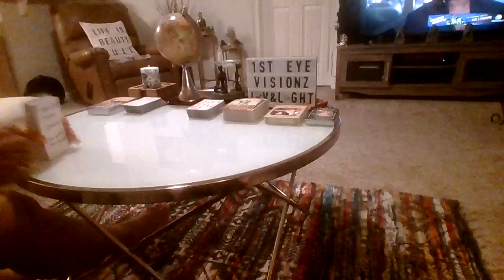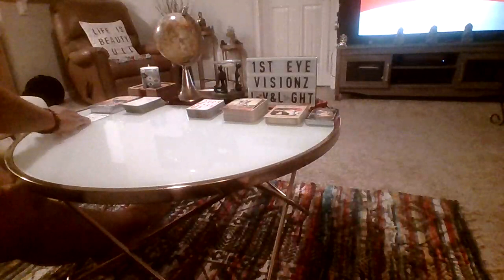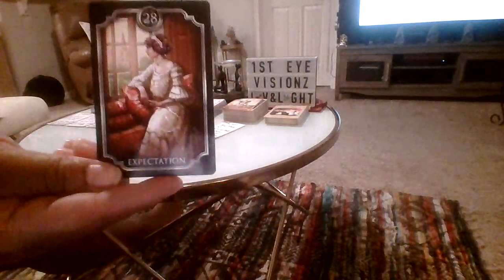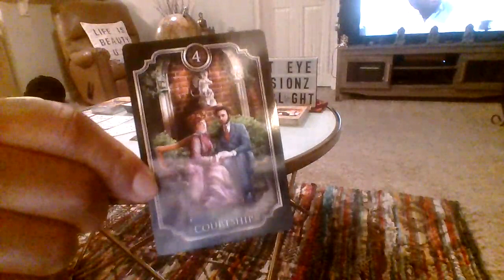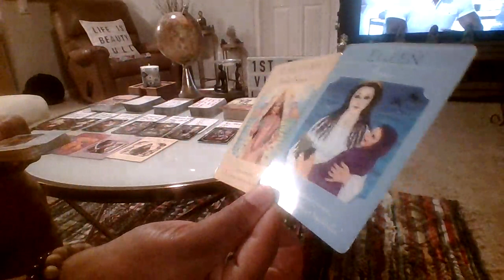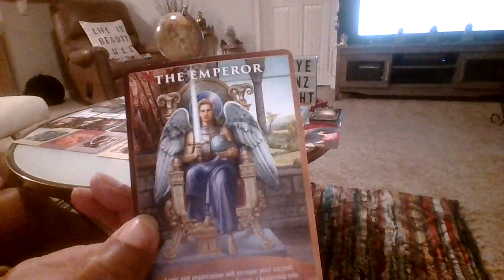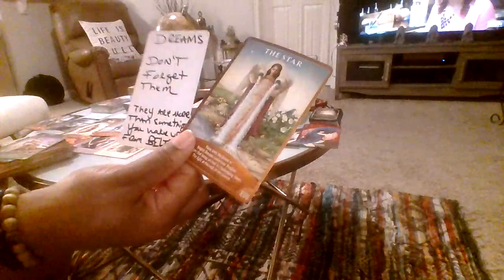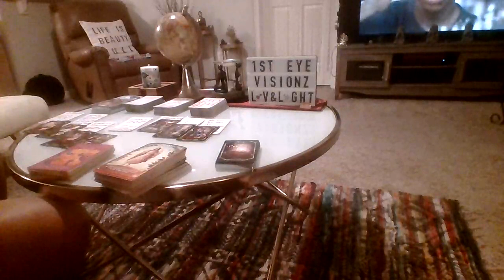SCORPIO PEOPLE OUT HERE BITING UR STYLE-LINGO-IDEAS-PROTECT URSELF & UR INNER G ALOT OF FAKE LUV🧿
1st EyE VisionZ©

SCORPIOS KEEP QUIET ABOUT ANYTHING GOOD HAPPENING IN YOUR LIFE RIGHT NOW/KEEP YOUR IDEAS TO YOURSELF/COPYRIGHT AND PATENT ANY INNOVATIVE BUSINESS IDEAS/THERE ARE SOME MISERABLE MOFO's OUT HERE TRYING TO TAKE CREDIT FOR YOUR HARD WORK
chessnotcheckers everybody AINT your "family, friend, or lover" some are just straight up snakes.

*ASE*